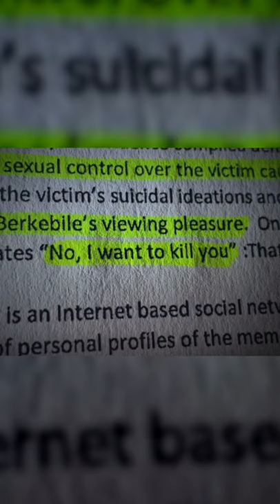Was this Long Distance MURDER in Knoxville??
Did this man FaceTime-kill a teenager in Knoxville? Grace Anne Sparks may have started an online relationship with a much older man when she was just 13 years old.  Six years later, he allegedly convinced her to kill herself so he could watch. Do you think he should be held fully responsible?